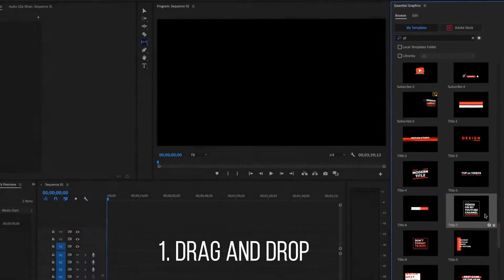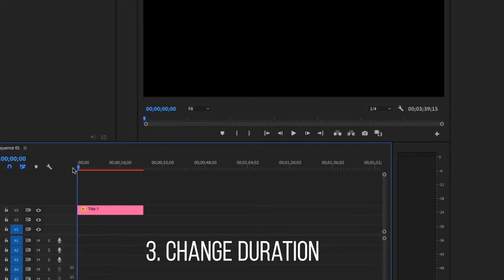Youtube Pack - MOGRT for Premiere | Adobe Premiere Pro Template